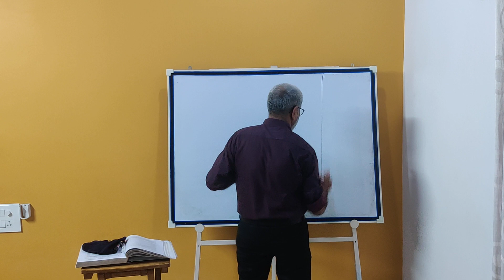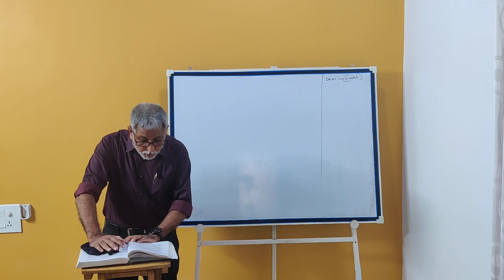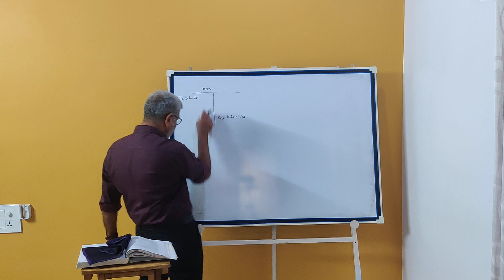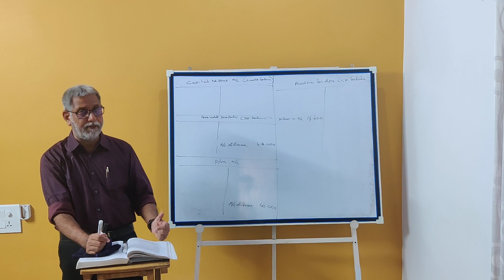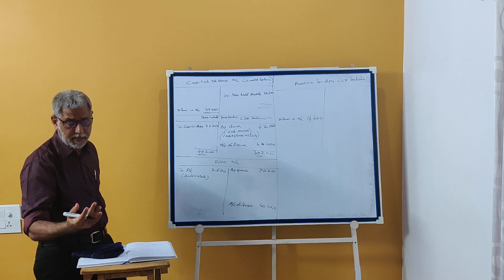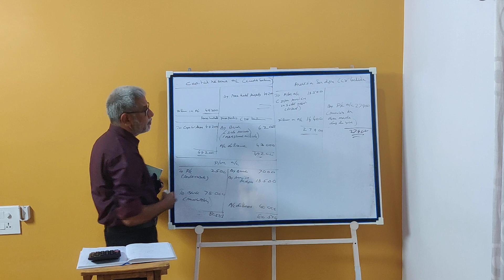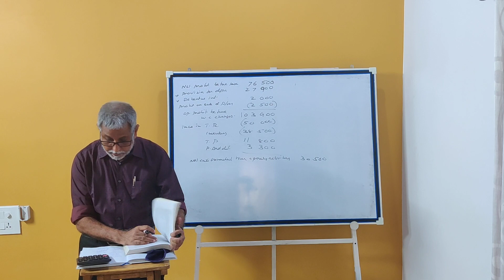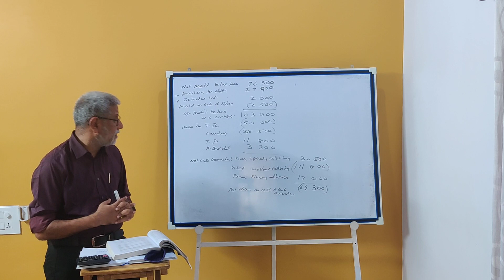CASH FLOW STATEMENT|| PART 5|| IN MALAYALAM